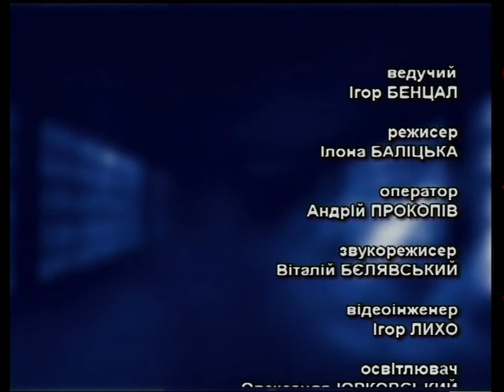Що робити? - Чого очікувати українцям у 2017 році